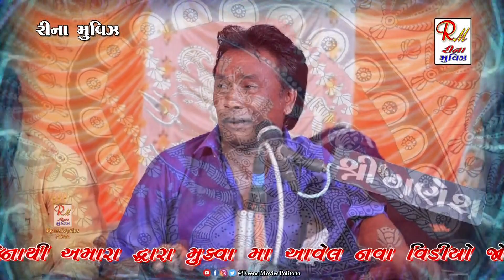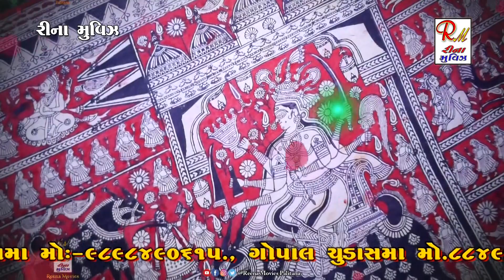03 Driya Nu Janzar_Lodariyal Mandvo|| Airshibhai Sathaliya || New Dakla 2023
03 Driya Nu Janzar_Lodariyal Mandvo|| Airshibhai Sathaliya || New Dakla 2023  @ReenaMoviesPalitana

Rmp_Mo_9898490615 Mo_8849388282 ReenaMoviesPalitana DriyaNuJanzar થેપાડીયા_પરીવાર_નો_માંડ​વો વાર્તા. દુખીયો_વેરાગ લોદરીયલ સાણંદ અમદાવાદ​બાવળા AirshibhaiSathaliya AjitbhaiSathaliya Live Mandvo